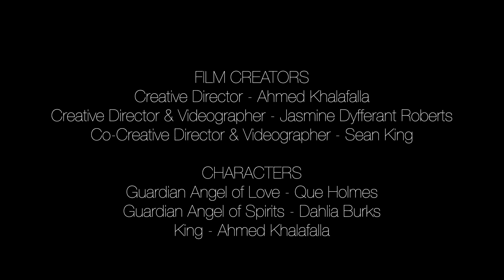Moodyy - REBIRTH-: A Short Film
Here is my soul to yours. I wish you nothing but positive energy and a life full of abundance. You are loved.